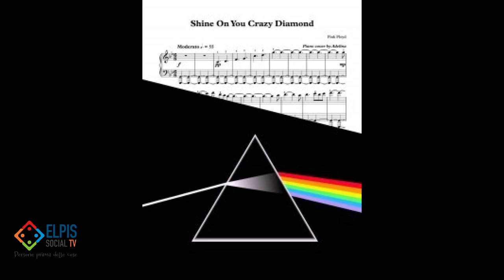“Il diamante Syd”, nuovo servizio residenziale per persone con disagio psichico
Inaugurato oggi, 28 marzo, presso la sede di Via M. Vernieri 119 in Salerno il Gruppo Appartamento “Il diamante Syd”, un servizio residenziale a carattere familiare a basso livello di protezione per persone adulte con disagio psichico promosso dalla Cooperativa Sociale “Il Villaggio di Esteban”.